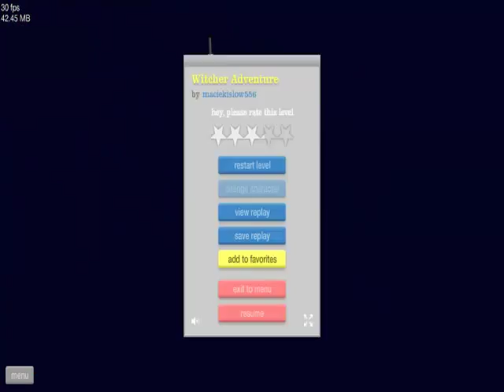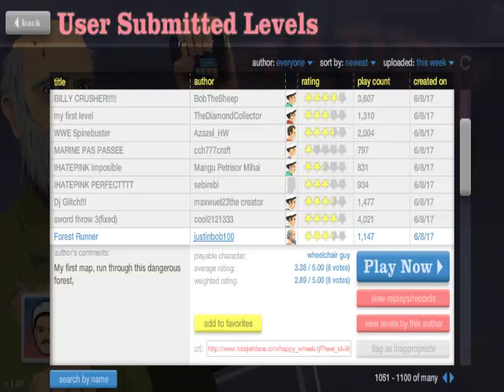HAPPY... HUNDERT - Happy Wheels Ep.100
Ich möchte gar nicht so viel zum Inhalt verraten, jedoch bin ich sehr zufrieden, wie diese Folge ausgefallen ist. Das ist dem Jubiläum durchaus würdig. Bleibt am Ende nur noch eine Frage...